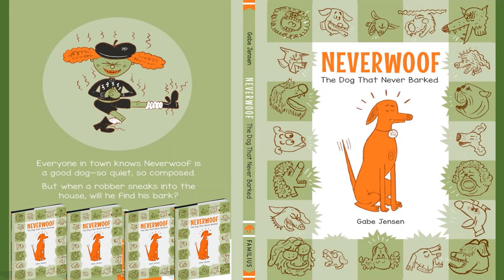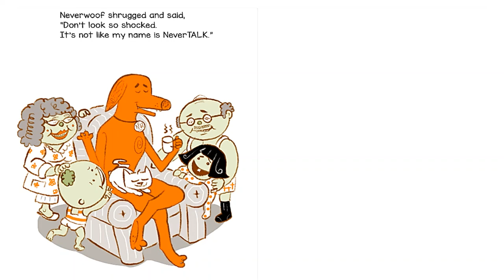NEVERWOOF, THE DOG THAT NEVER BARKED by Gabe Jensen | Kids Books Read Aloud | Children's Books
Meet Neverwoof! He is a adorable little dog that never barks. But when danger is in the house, will he find his bark? With rhyming text that begs to be read aloud and retro-style art in pantone color, Neverwoof is a hilarious picture book with a surprising twist! Let's read and see what happens!!!

BOOK LINK
Neverwoof, The Dog That Never Barked by Gabe Jensen

This is a is a heartwarming book with animals as characters that teaches children about problem-solving, kindness, friendship, teamwork, and love. This remarkable kidfriendly, engaging picture, animal storybook is filled with beautiful illustrated characters, a interesting plot and reading strategies that enhances comprehension and learning concepts. This story is great for children in Preschool, Kindergarten and/or elementary students. It teaches everyone about the importance of loving, appreciating and finding the good in every single day.

✨MUSIC CREDITS
«« Mokka Kids »